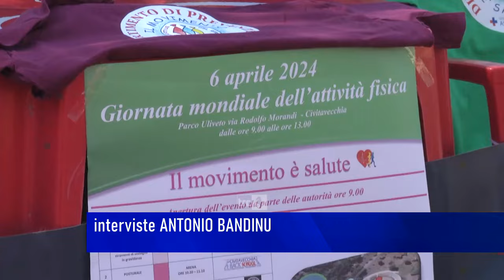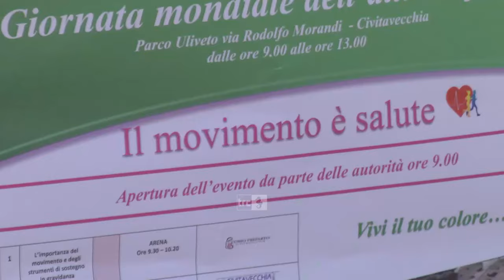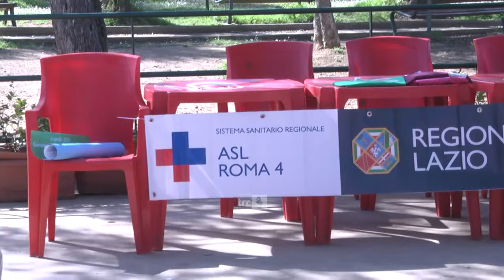Asl Roma 4, all'Uliveto arriva "Il Movimento è Salute"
“Il Movimento è Salute”. È il titolo dell’iniziativa promossa dalla Asl Roma 4, con il patrocinio del comune di Civitavecchia al parco Martiri delle Foibe in occasione della Giornata Mondiale dell'Attività Fisica. L’appuntamento è per domani, a partire dalle 9, quando l’area verde cittadina ospiterà 12 associazioni sportive cittadine, che si metteranno a disposizione per promuovere lo sport. Non solo. Ci saranno stand sull’importanza del movimento in gravidanza, dell’Adiciv e gruppi di cammino che eseguiranno percorsi.